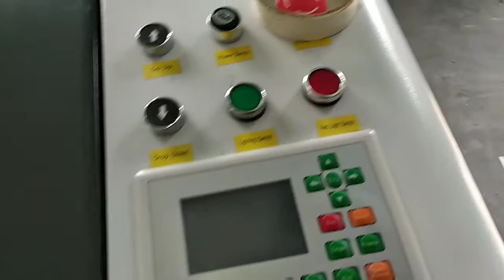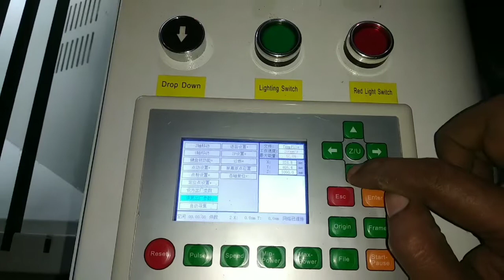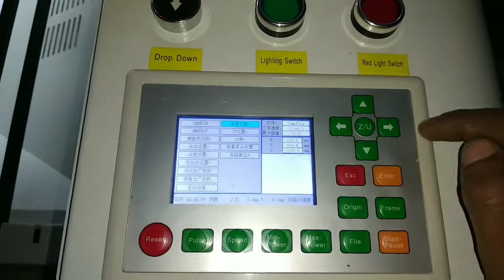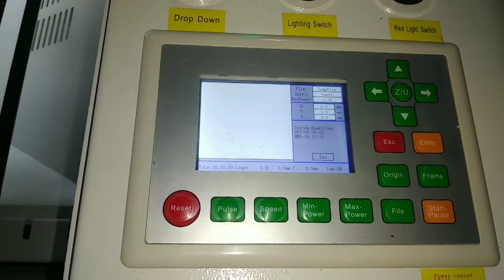How to Change language for Bolaar CNC CO2 Laser Engraving Cutting Machine For DSP controller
How to Change language for  Bolaar CNC CO2 Laser Engraving Cutting Machine For RDWorks